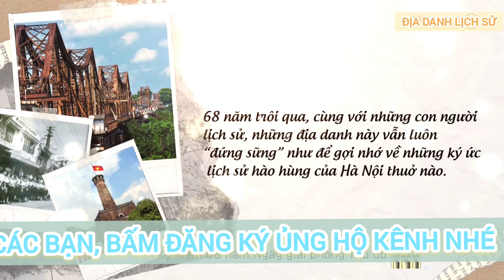Địa danh lịch sử khi giải phóng Thủ Đô: ngày ấy -bây giờ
Tháng 10 lịch sử, âm hưởng hào hùng của ngày Giải phóng thủ đô 10/10/1954 vẫn còn vang vọng phía sau các công trình cổ kính, các góc phố quen thuộc của Hà Nội. 68 năm trôi qua, cùng với những con người lịch sử, những địa danh này vẫn luôn “đứng sững” như để gợi nhớ về những ký ức lịch sử hào hùng của Hà Nội thuở nào.